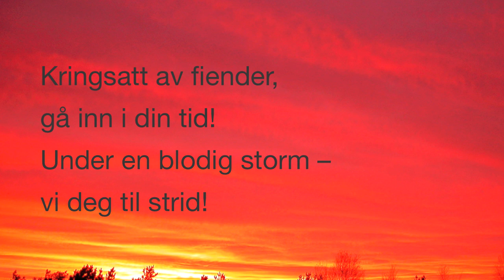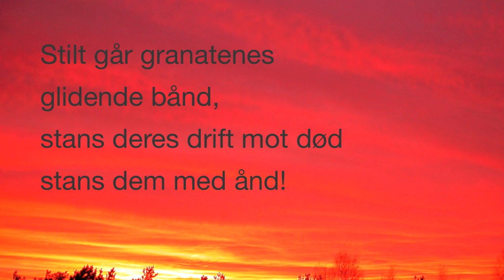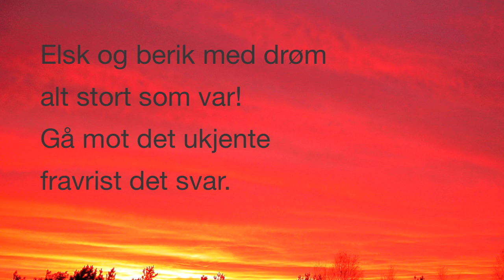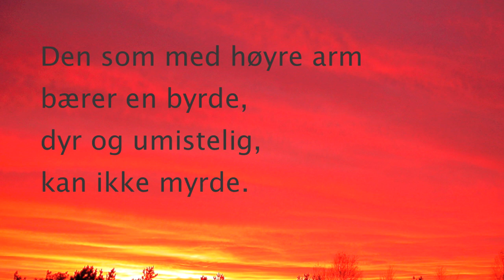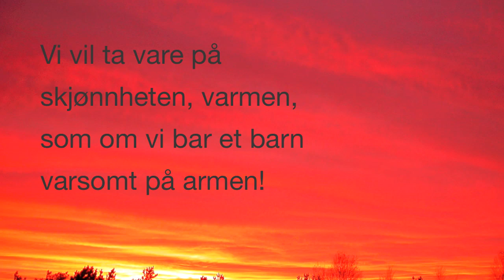Til ungdommen - Nordahl Grieg / Otto Mortensen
Til ungdommen - Sing along! Utøya Sissel Kyrkjebø